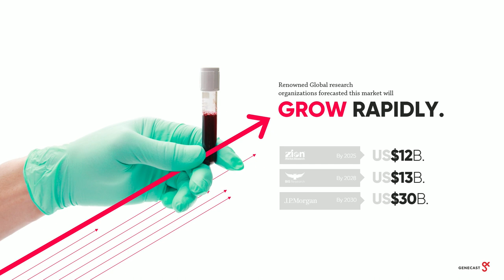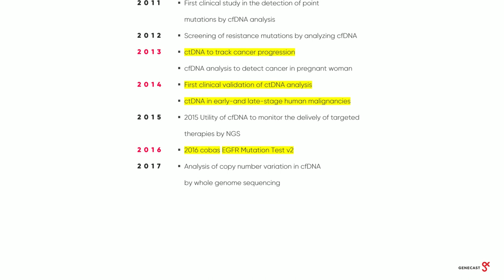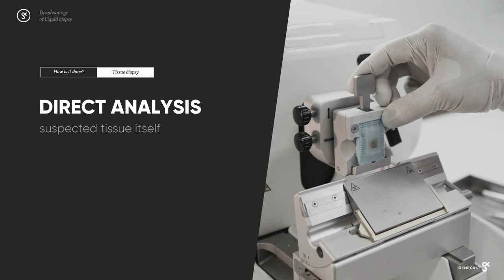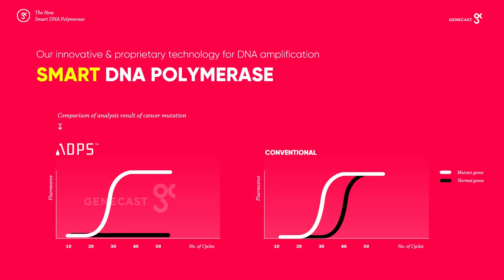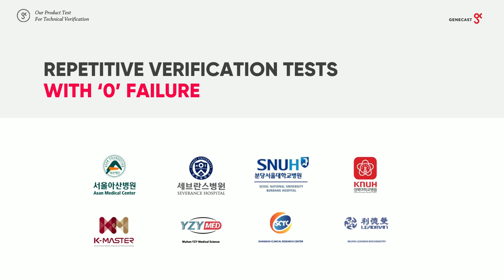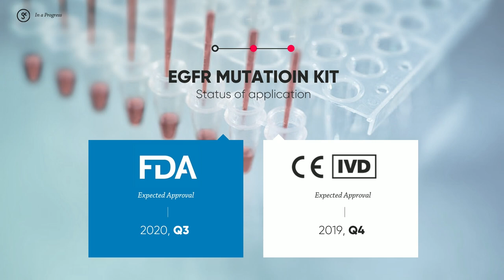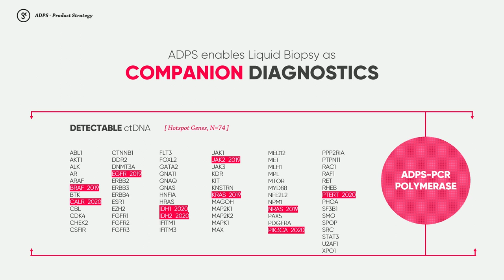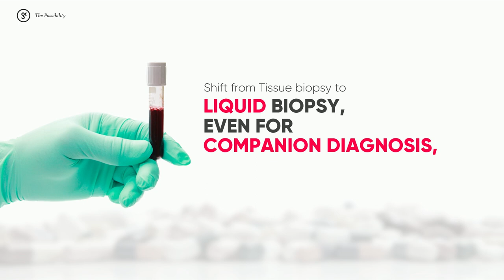Must watch video for whom develops targeted anti-cancer drugs- ADPS for companion diagnostics(CDx)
Pitch deck of ADPS for companion diagnostics.
If liquid biopsy opens possibility of liquid biopsy,
We can precisely FACE CANCER.
Here we like to introduce ADPS, a optimized technology for cancer diagnostics.